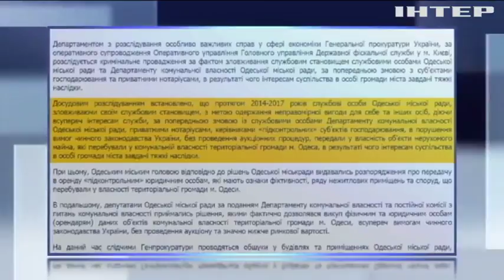СБУ подозревает Одесскую мэрию в финансовых махинациях